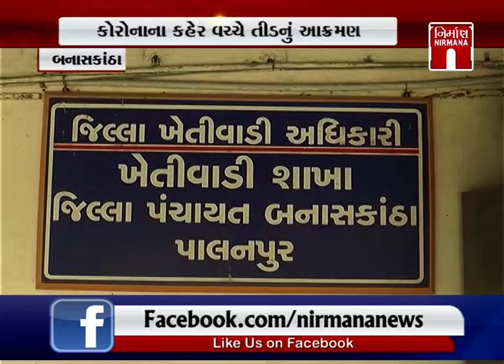Banaskantha માં કોરોના કહેર વચ્ચે તીડનું આક્રમણ । Nirmananews